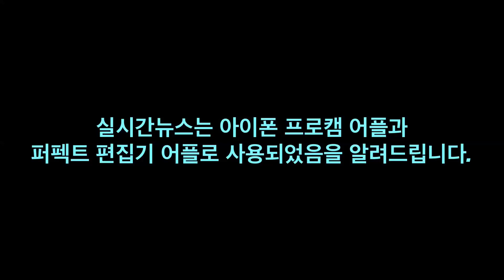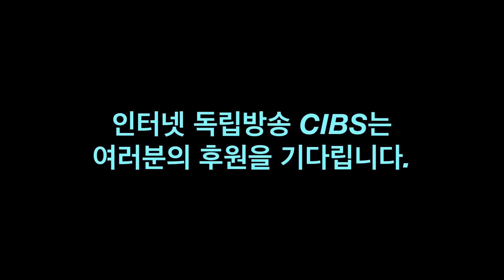[실시간뉴스] 세로로 보는 여신 한지민의 포토월